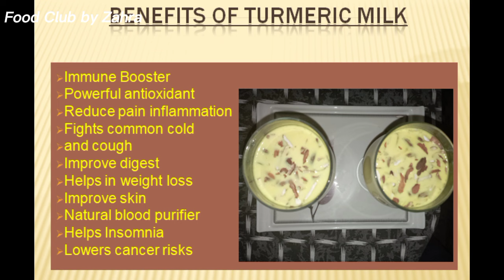Golden Milk -Turmeric Milk - Haldi Doodh (Best for Winter) - Immune Booster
Food Club by Zahra is all about Village foods, Street foods, Travel foods, Hotel foods.

Health benefits of turmeric milk, turmeric for weight loss, turmeric milk for arthritis, turmeric milk to cure acne and pimples, turmeric milk as home remedy for cold and cough, quick weight loss with turmeric golden milk - how to sleep better - health benefits of turmeric - Indian haldi doodh - combat food allergy.

Turmeric milk will help you to combat food allergies, lose weight, reduce bloating, reduce inflammation, improves bone health, reduce joint pains, and boosts immunity.

Turmeric is a natural detoxifier.

Giving turmeric milk to children is a tradition practiced in Pakistan and it is very beneficial for boosting the child's immunity.

TIPS
Turmeric stains hands, clothes, and kitchen utensils very much, so it is convenient to take care when handling it.

Covered Topics
1.Health Benefits Of Turmeric Milk,
2.Health benefits of turmeric,
 3.Turmeric milk benefits for face,
4.Turmeric milk benefits in hindi,
5.Turmeric milk benefits for weight loss,
 6.Turmeric milk benefits for male,
 7.Turmeric milk benefits for skin,
 8.Turmeric milk benefits in urdu,
9.Turmeric milk benefits in hindi,
10.Haldi wala doodh peene ke fayde aur nuksan,
 11.Haldi wala doodh kis time pina chahiye,
12.Haldi wala doodh ke fayde,

turmeric milk recipe | golden milk recipe | masala haldi doodh | haldi milk with detailed photo and video recipe. an flavored indian turmeric latte spiced milk based drink recipe made with turmeric, spices and honey. this is typically made and served as warm beverage drink for guests or for those who are down with cold and flu. turmeric and milk are known for its medicinal properties and when combined together and served, it helps to increase the immune system.
turmeric milk recipe | golden milk recipe | masala haldi doodh | haldi milk with step by step photo and video recipe. indian recipes are not known for its taste and flavour, but also the medicinal properties it holds. particularly, there are certain dish and beverages which is served to improve the immune and digestive related problems. one such simple and easy beverage recipe is turmeric milk recipe or popularly known as golden milk recipe.